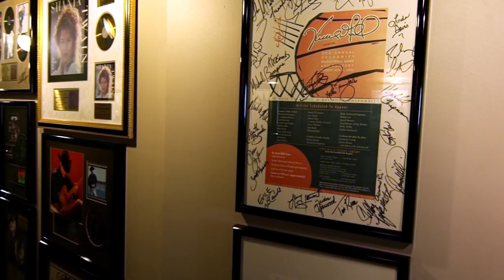Robert E. Mulloy Student Studios